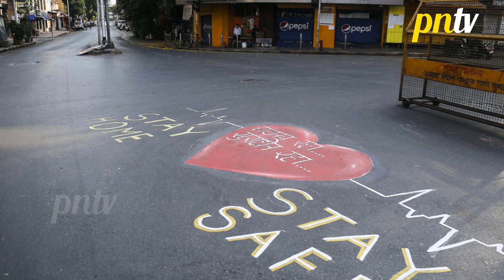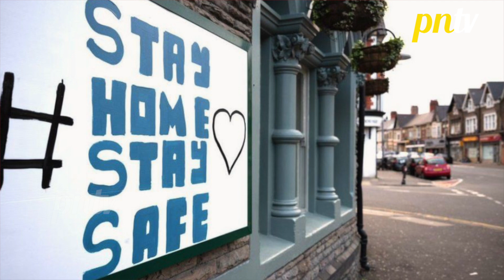Corona Ke Chalte Dusre State Me Hogi TV Serial Ki Shooting | Must Watch